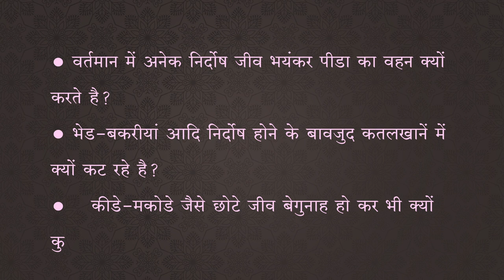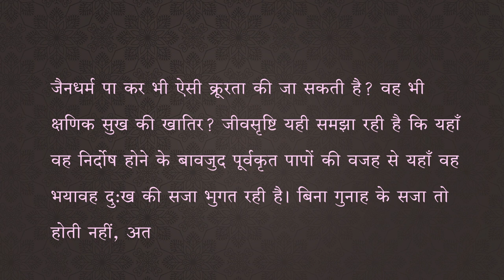Satva | 11 कर्मसत्ता का हिसाब | JainOnline.org